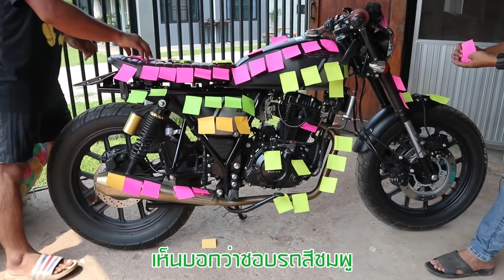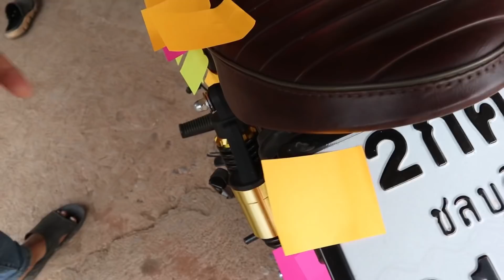แกล้งทีมงาน !! เอากระดาษโพสอิท ติดรถทั้งคัน 😁 ก่อนไปหาสาว | CLASSIC NU